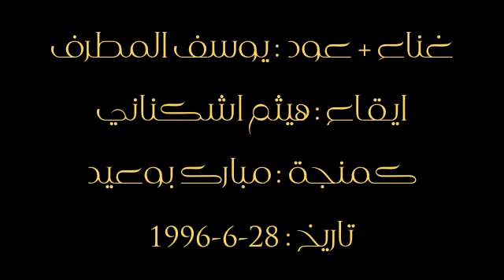الراحل يوسف المطرف - ربي اغفرلي وسامح